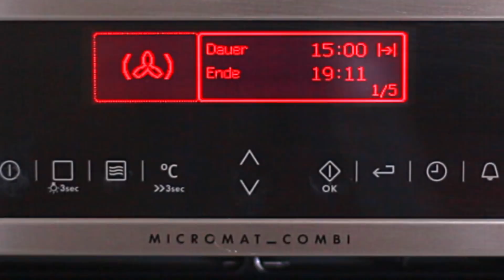CHEESEBURGER BOMBS für Brunch und Picknick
Cheeseburger Bombs sind eine Art Fingerfood-Cheeseburger. Sie gefallen nicht nur beim Brunch oder auf dem Partybuffet, sondern passen auch gut in jeden Picknick-Korb. Und außerdem können sie auch eine kulinarische Bereicherung für den Vatertag sein!
► Eine große Auswahl an Pizza-Backblechen gibt es z. B. hier bei Amazon

Zutaten für 10-12 Portionen (ist größenabhängig):
• 50-80 g Bacon
• 500 g Hack, gemischt oder vom Rind
• 1 Zwiebel
• Pfeffer und Salz
• je 1 gehäufter EL Senf und Ketchup
• eingelegte Paprikastreifen oder in Öl eingelegte, getrocknete Tomaten
• eine große Rolle Pizzateig, alternativ selbst gemachter
• 1 Ei und 1 Eigelb
• geriebener Käse, z. B. Mozzarella
• Gewürzgurke in Scheiben
• Sesam
Die Cheeseburger Bombs bei 210 Grad, Umluft 190 Grad, für 15 Minuten im Ofen backen.